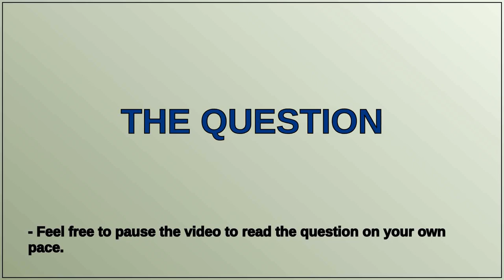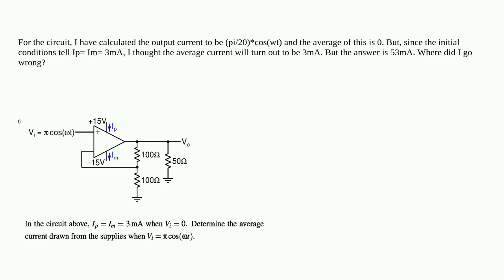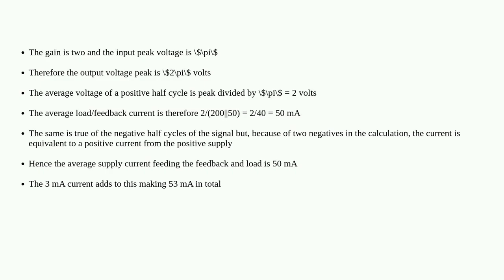Electronics: How to derive the average current drawn by the op amp in the given circuit?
How to derive the average current drawn by the op amp in the given circuit?

A special thanks goes out to the community

  operational-amplifier circuit-analysis